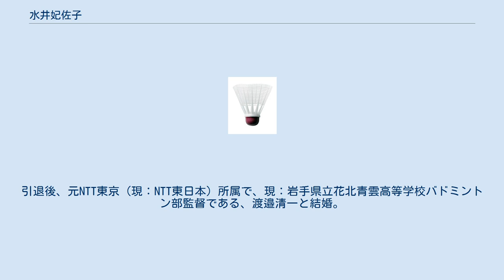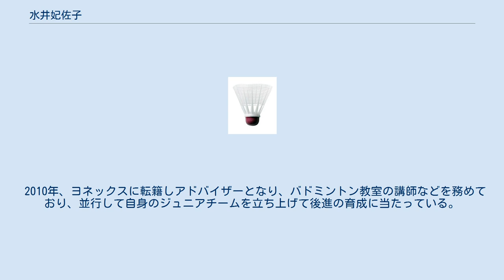水井妃佐子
水井 妃佐子（みずい ひさこ、1972年3月29日 - ）は、日本の元バドミントン選手。
妹は同じ日本代表のバドミントン選手である水井泰子。
 奈良県大和高田市出身。
四條畷学園高等学校時代、1989年11月、平成元年度全国高等学校総合体育大会女子シングルスで、当時：熊本中央高等学校の宮村愛子（その後、アトランタ五輪日本代表）を破って優勝。
四條畷学園女子短期大学進学後、1990年の全日本総合バドミントン選手権大会で初優勝。
同短期大学卒業後、1992年4月、フジチュー（後のMMGアローズ）に入社。
 1992年バルセロナオリンピックの女子シングルスと女子ダブルスに出場し、シングルスベスト16、鴻原春美と組んだダブルスでもベスト16。
1993年から全日本総合選手権女子シングルス3連覇を達成。
 1994年の広島アジア大会女子シングルスでは準決勝で、当時世界女王であったスシ・スサンティを破って決勝に進出。
決勝では方銖賢に敗れて銀メダルを獲得。
1996年、アトランタオリンピック女子シングルスでベスト16。
 1996年11月の全日本総合選手権をもって現役引退。
引退後、元NTT東京（現：NTT東日本）所属で、現：岩手県立花北青雲高等学校バドミントン部監督である、渡邉清一と結婚。
渡邉との間に女児を授かったが、2009年に離婚し地元である大和高田市に戻り、大和高田市商工会議所に就職。
娘であるひらりは大和高田市、三重県伊勢市の小学校、福島県富岡市の中学校に越境入学し、2018年4月時点でふたば未来学園高校所属し、バドミントン日本代表 B代表のバドミントン選手である。
 2010年、ヨネックスに転籍しアドバイザーとなり、バドミントン教室の講師などを務めており、並行して自身のジュニアチームを立ち上げて後進の育成に当たっている。